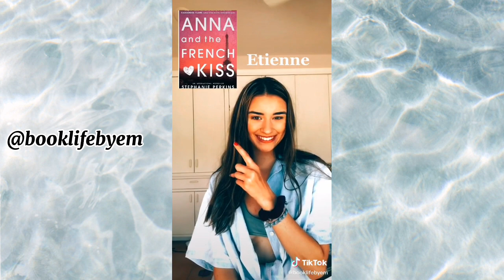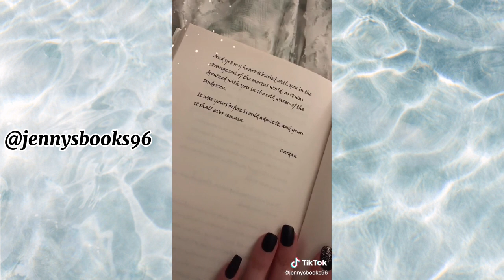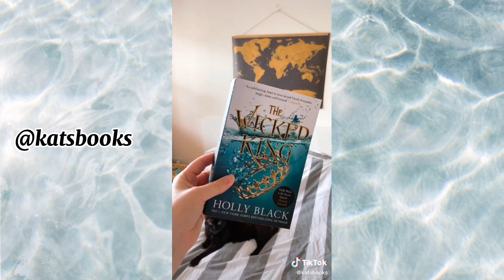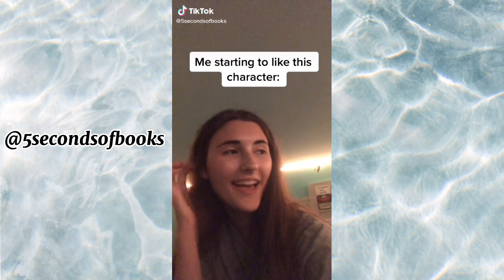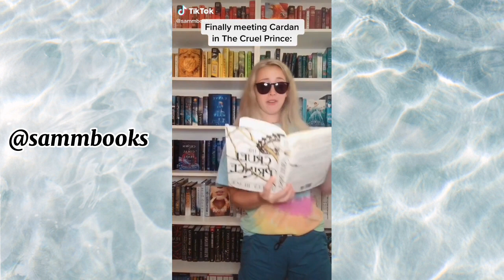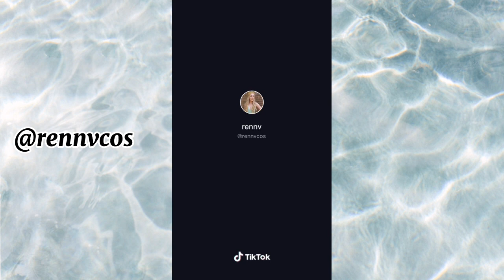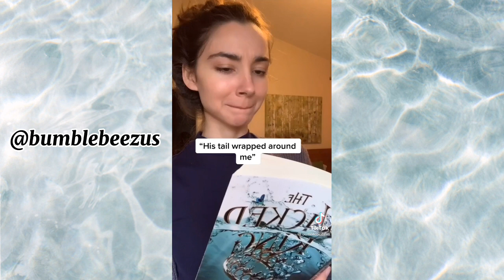👑The Cruel Prince Tiktoks👑 | Folk of the Air | Booktok | Bookworm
Have you read The Cruel Prince yet? If not, Watch this video at your own risk(you will get spoiled) ;)

Xoxo,
Obsessed With Books

Hashtags